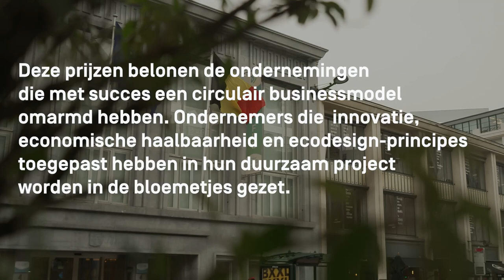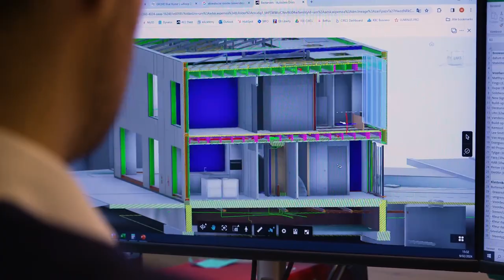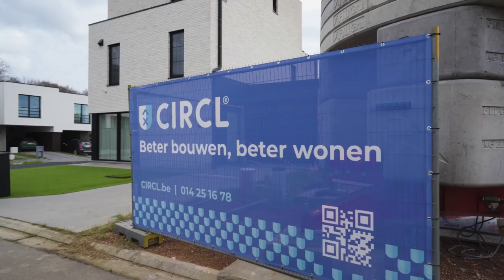Z EXTRA CIRCULAR BUSINESS AWARDS CIRCL NL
CIRCL is één van de acht genomineerden voor de Circular Business Awards 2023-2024.

CIRCL staat voor ‘Creating Innovative Residential Compact Livingspaces’. Het bedrijf ontwikkelde een gestandaardiseerd, duurzaam bouwsysteem en software voor digitaal ontwerp van woningen. Daarmee kan het circulaire woningen bouwen op maat van elk gezin en elk perceel in België.

Main Partner: Ageas
In samenwerking met: BECI Union Wallonne des Entreprises Voka-Vlaams netwerk van ondernemingen Möbius Business Redesign Trends Kanaal Z